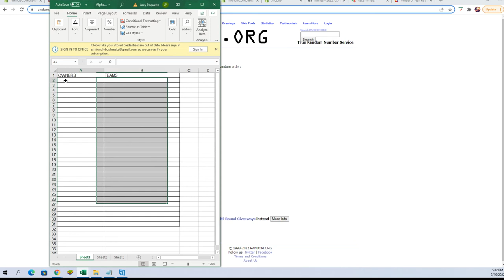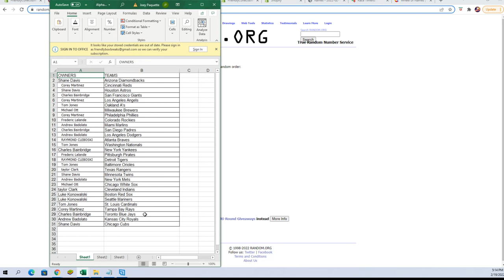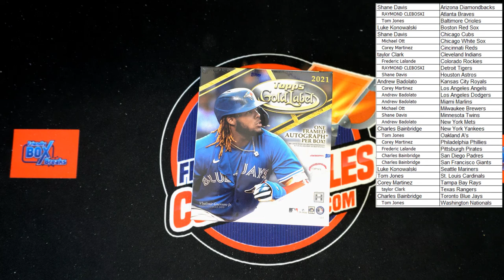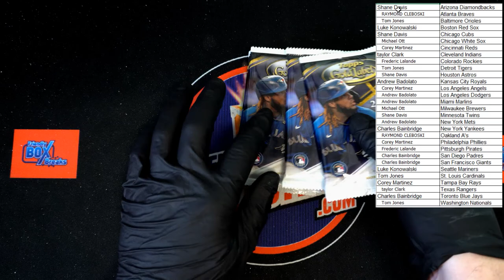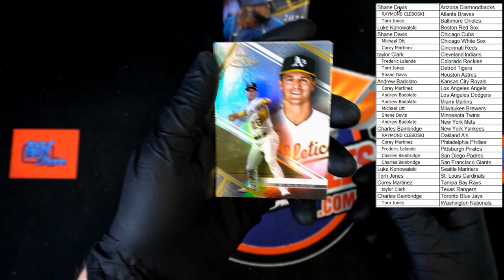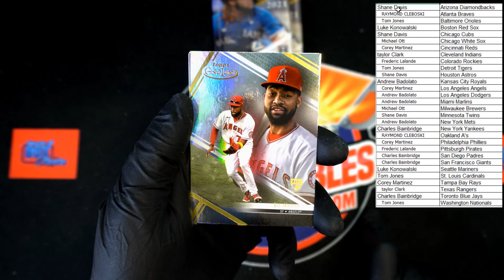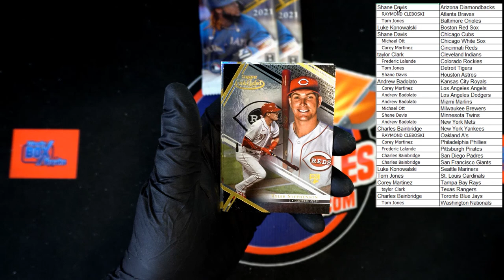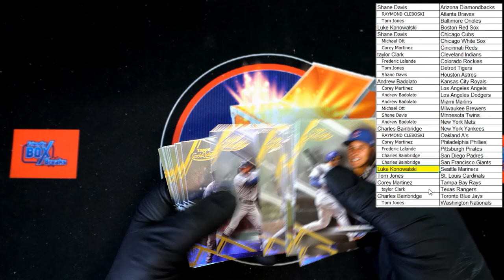2021 Topps Gold Label Baseball Hobby Box ID 21GOLDLABEL131